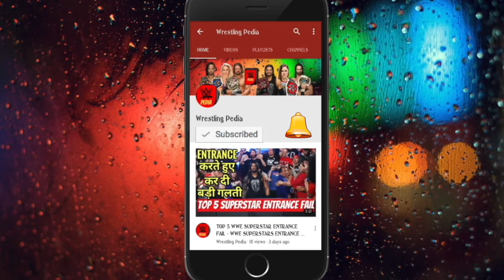WWE SURVIVOR SERIES 18 NOVEMBER 2018 HIGHLIGHTS - WWE SURVIVOR SERIES 11/18/18 HIGHLIGHTS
watch the video to know what will happen in survivor series 2018.